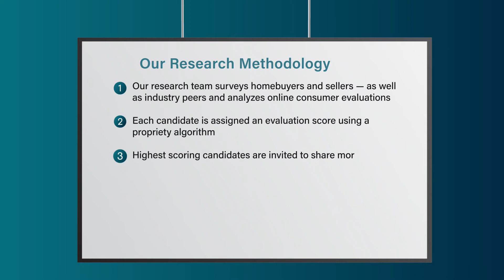2022 Philadelphia Five Star Real Estate Agent Kit Anstey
Kit Anstey wins the 2022 Five Star Real Estate Agent Award! Five Star Real Estate Agents represent those who are outstanding in their field. Winning agents are selected as a result of a rigorous and objective research process. For any market, each year's field of winners represents no more than 7% of agents within the market.